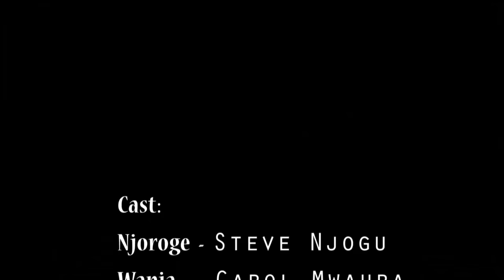Remarriage after spouse's death part2